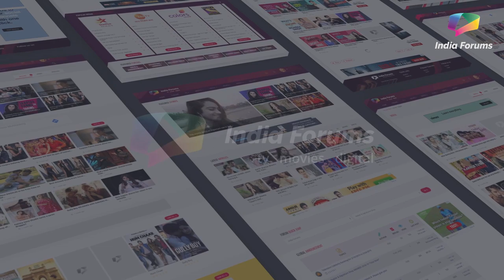Iqbal Khan Shares All His Firsts | India Forums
Actor Iqbal Khan Shares All His Firsts | India Forums. Watch the video to find out more about this.